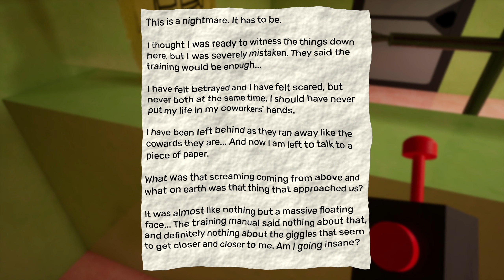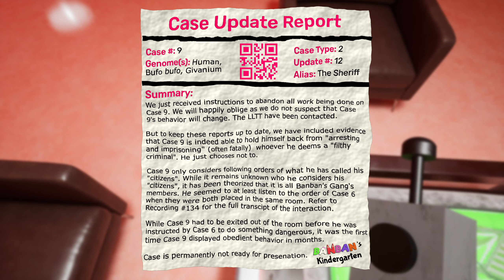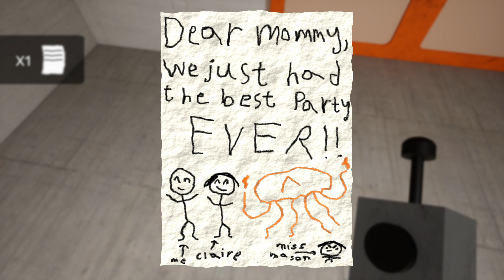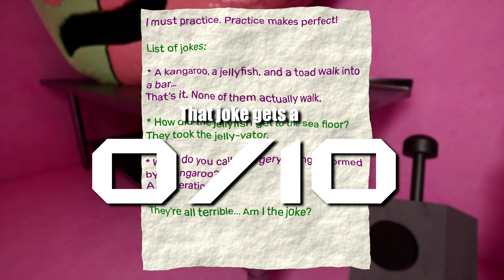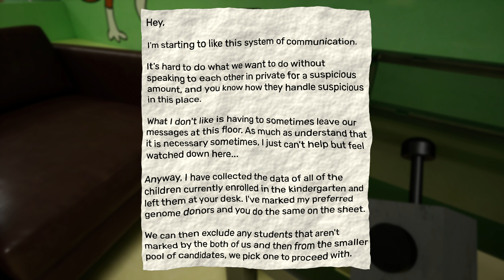Garten of Banban 4 (Not as bad as the others)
Hi. I'm back! :D
Okay bye, cya next time in Garten of Banban 6 because they're apparently skipping 5! 😁

My Roblox Profile, probably won't add anyone but you can follow 😃